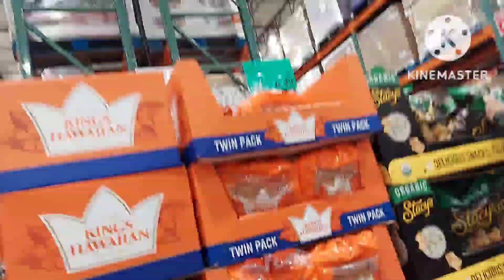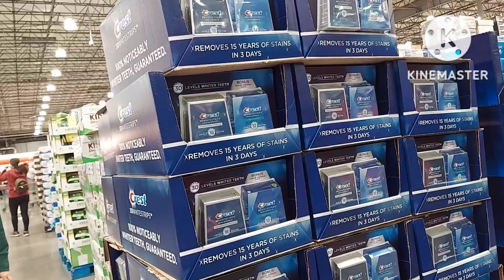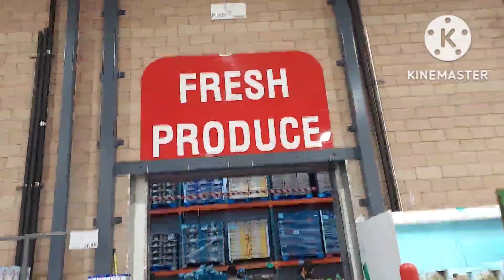GLENDALE# COSTCO#KAKOSA BUY SOME FOODS...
kakosa bibili ng food sa costco#tara sama na para makapasmasyal.